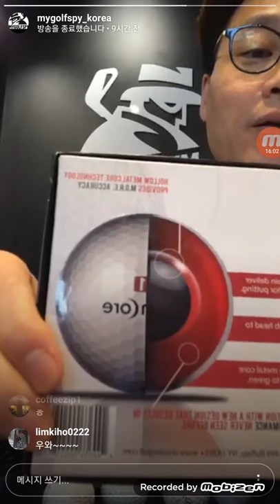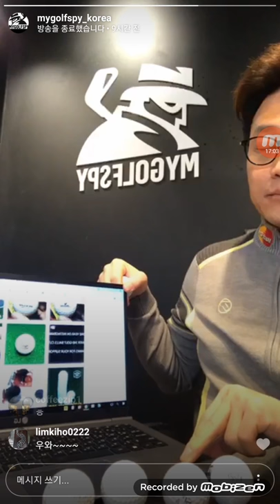마골스 캐스트 #1 골프공 전성시대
골프의 No.1 볼을 향한 여러 도전자들의 이야기^^ 과연 골프볼은 그렇게 비싸야 할까요?